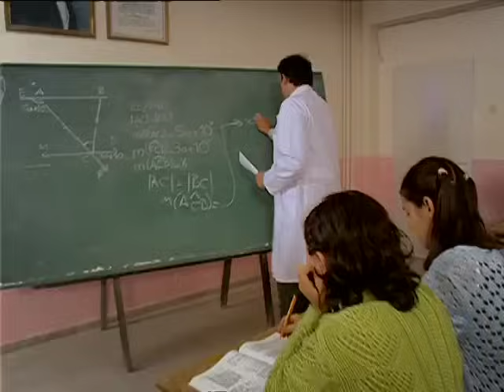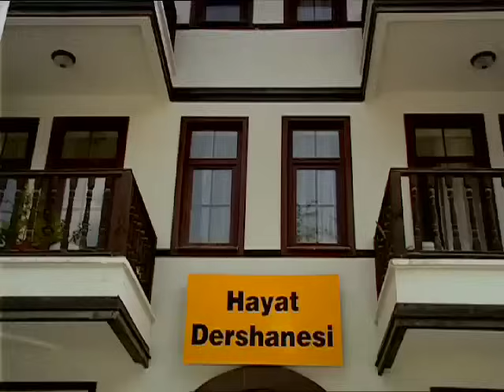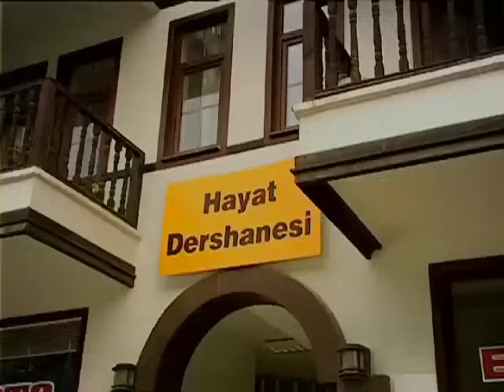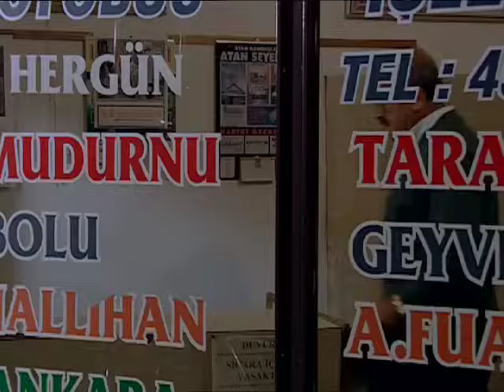Beşinci Boyut | Terörist Çocuk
Terörist olmakla okumak arasında kalan bir gencin hikayesi…

Haşim, güneydoğulu bir gençtir. Babası kaçağa gittiği bir gün bir patlamayla hayatını kaybetmiştir. Onun bu üzüntülü halinden faydalanmak isteyen teröristler,
Haşim’i dağa çıkması için ikna ederler.